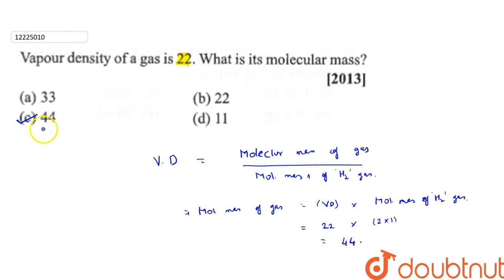Vapour density of a gas is 22. What is its molecular mass?